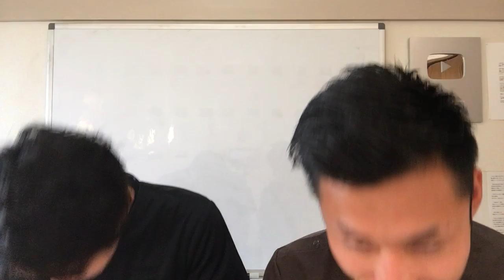愛知県あま市で腰痛でお悩みの方は整体院 AQUA へ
「まんがで治す 超速ストレッチ」

「腰痛・肩こり・ひざ痛にサヨナラ! 30秒ストレッチ」